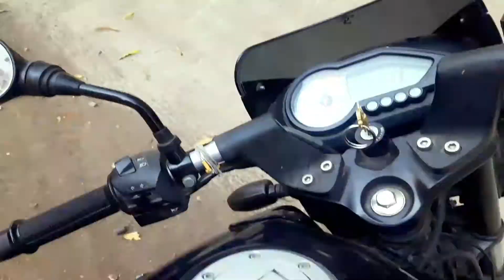Aakhir mehanat rang layi.....😂😂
finally we made gajar ka halwa and sabne milke mehanat li ise banane main...
aur usi ke sath legs training ki aur usme performance bahot accha tha

Hi ,
I am Gaurav Kor
I make fitness related videos and also daily vlogs I hope my videos helps you for getting some knowledge. !

Musician: @iksonm